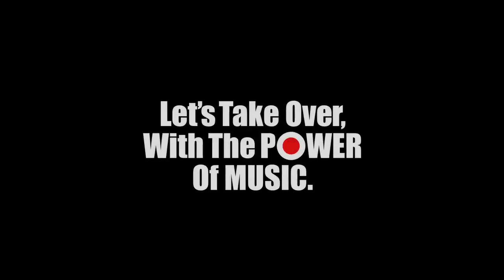西海孝+関口直人「敵も味方も」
2011年3月23日、千駄木「古書ほうろう」店内における西海孝+関口直人ライブより「敵も味方も」。
マイクやアンプ無しの完全生音ライブです。

西海孝「空を走る風のように、海を渡る波のように」商品番号：XQBU-1005

「昔日の客」に続いて追悼文集「関口良雄さんを憶う」も復刊されました！